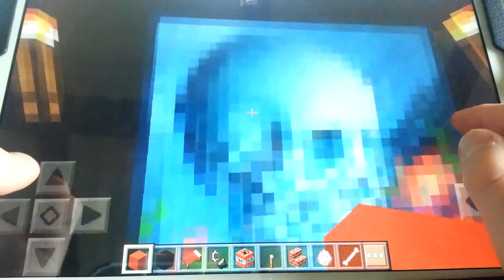10 subscriber special. Minecraft special world